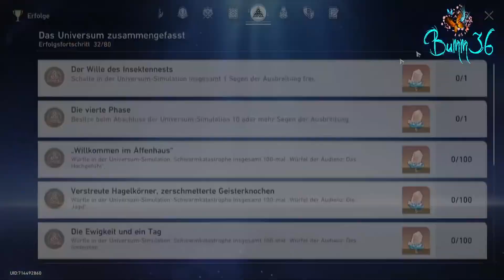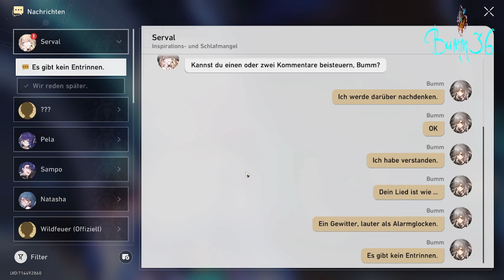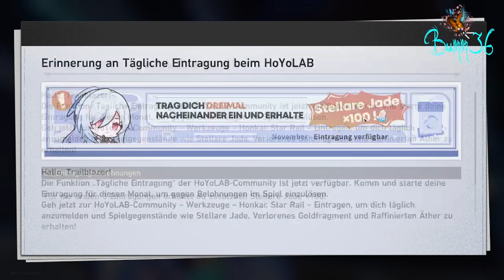Lets Play Honkai Star Rail 53 (Blind, german, PC, HD)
Dir gefällt das Spiel? Dann zeig es den Entwicklern und unterstütze sie, indem Du dieses kostenlose Spiel selbst spielst!